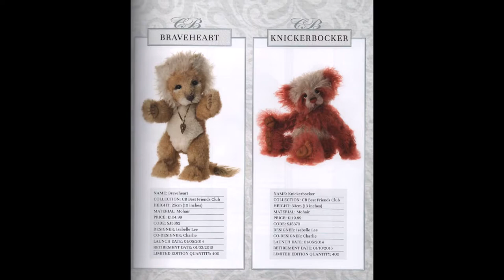Braveheart ~ Charlie Bears Best Friends Club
Limited Edition Mohair Lion ~ 2014 ~ Designed by  Isabelle Lee